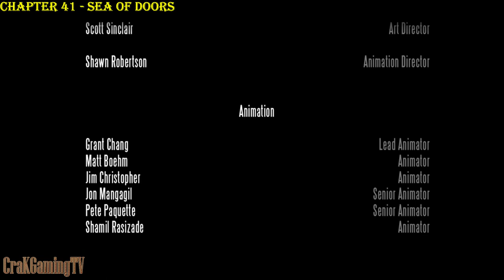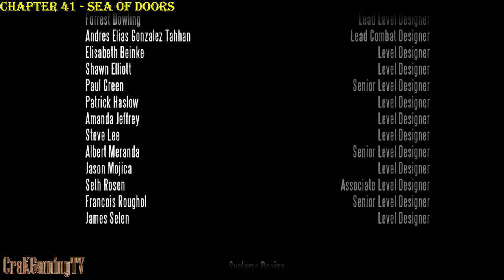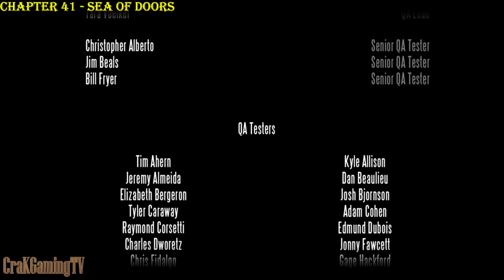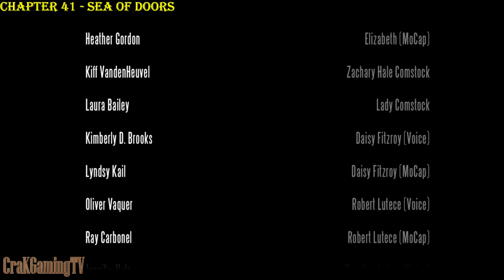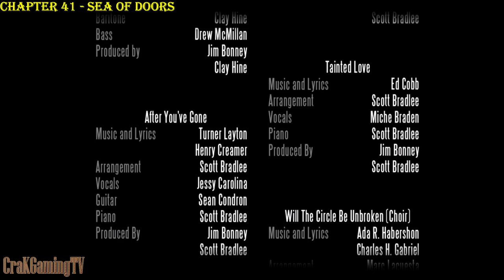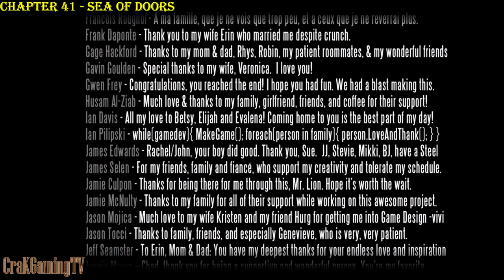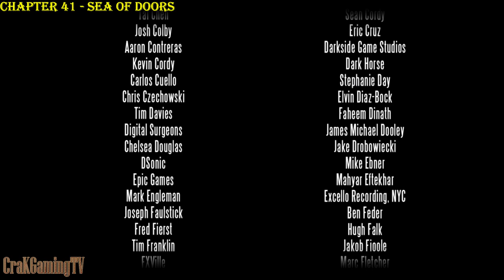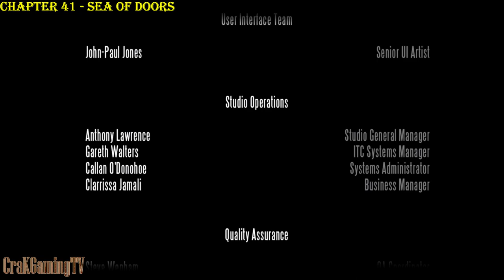Bioshock Infinite Walkthrough \ Chapter 41 - Sea Of Doors